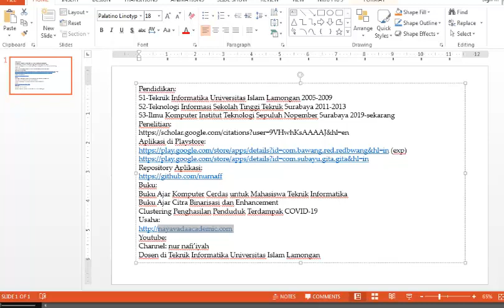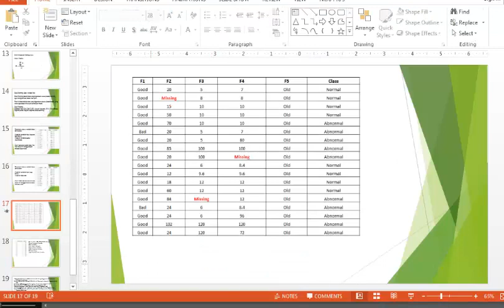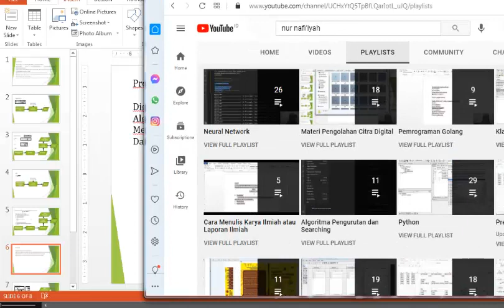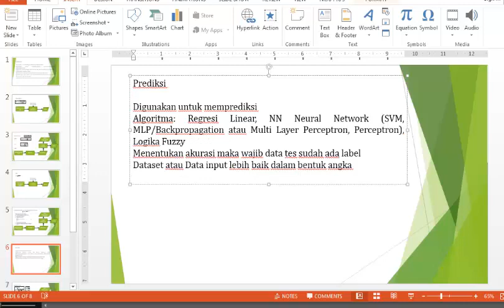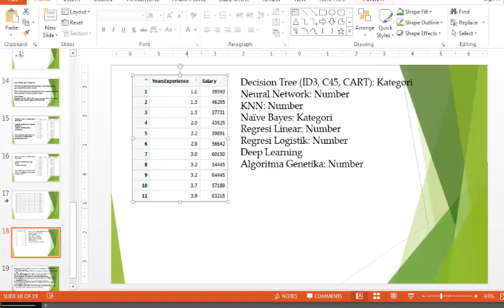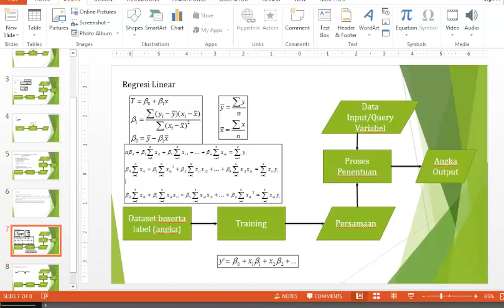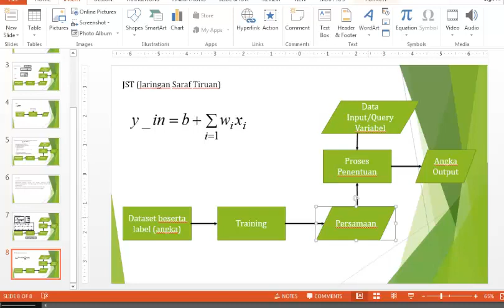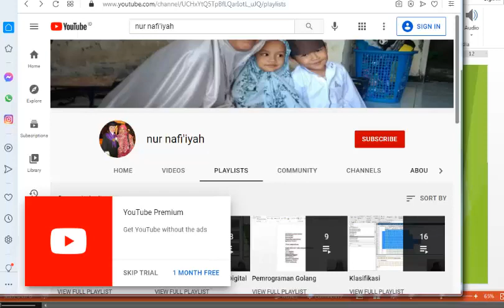Metode Prediksi Output Angka|Machine Learning|Supervised Learning|nayavadaacademic.com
owner nayavada academic, dosen bersertifikasi di PTS Lamongan. cek di playlist sesuai kebutuhan, dan disimak dari awal sampai akhir terus dipraktikkan biar bisa. owner nayavada academic, Dosen bersertifikasi di PTS Lamongan
metode prediksi regresi linear, neural network, logika fuzzy